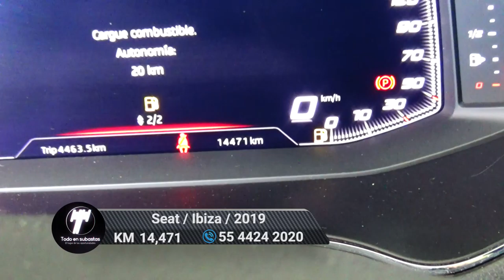Seat / Ibiza / 2019 - 6633